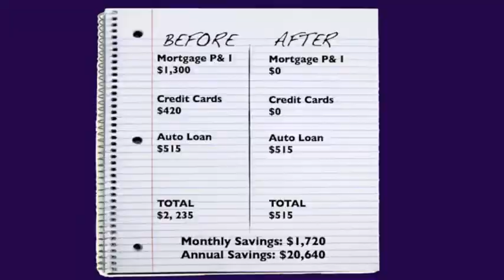Reverse Mortgage News: The X Factor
And in reverse mortgage news this week, a look at the challenge of overcoming retirees' denial of their true state of retirement preparedness.

for more reverse mortgage news.